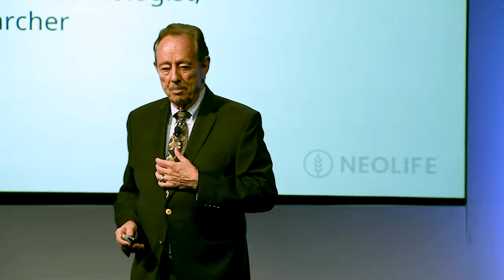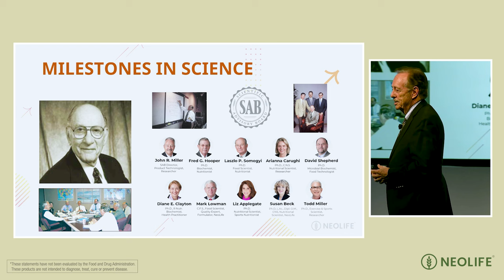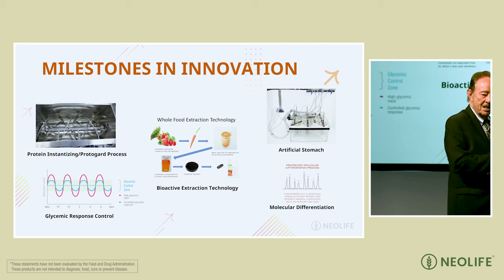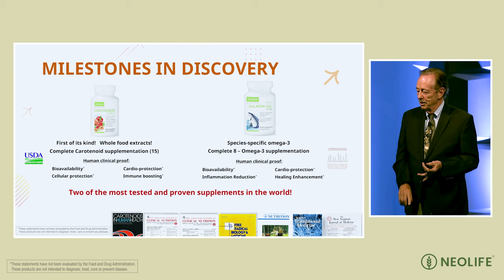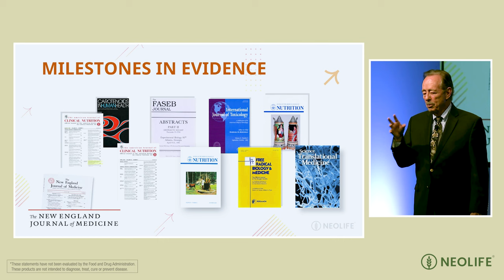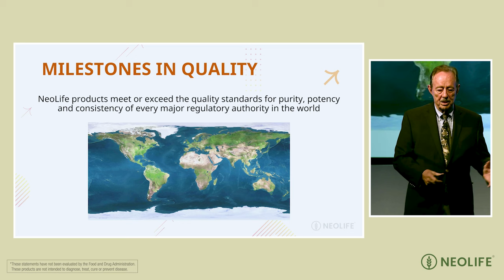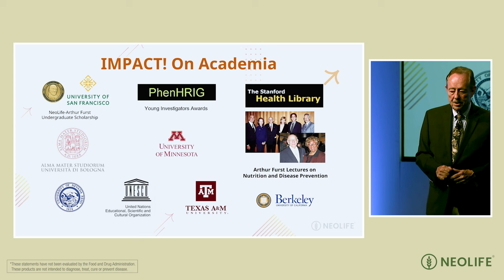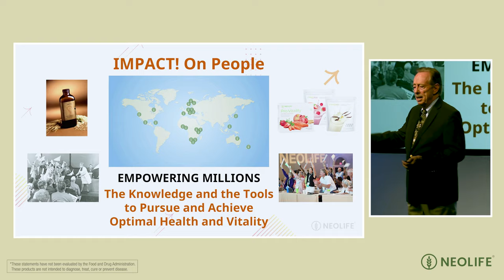65 Years of NeoLife Milestones | John Miller, SAB Director at Impact Summit 2023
Director of the NeoLife Scientific Advisory Board (SAB), John Miller walks the audience through 65 years of innovation and scientific milestones.

💫At NeoLife, we give everyone the power to live healthier and happier lives💫
🌎 We’re a world-wide nutrition company | Operating in over 50 countries
📍In business since 1958 | Trusted by millions of satisfied customers and business partners
🙌 Together we will end the trend of poor health and financial stress

Join our NeoFit90 community. It's the simplest way to transform your health and win big prizes along the way